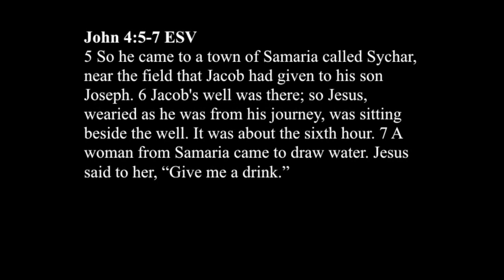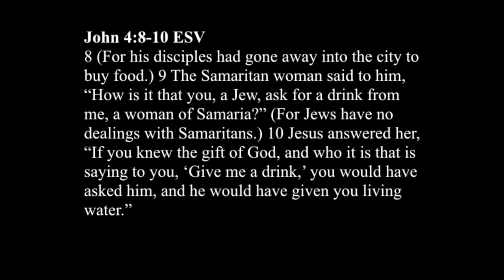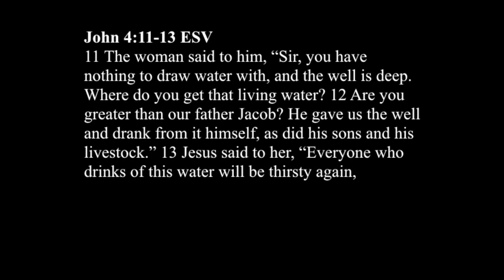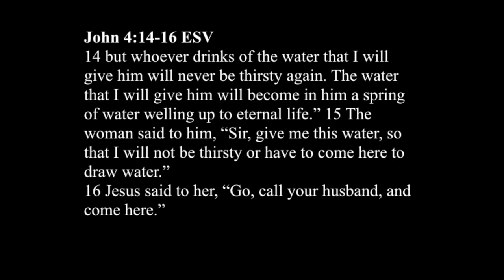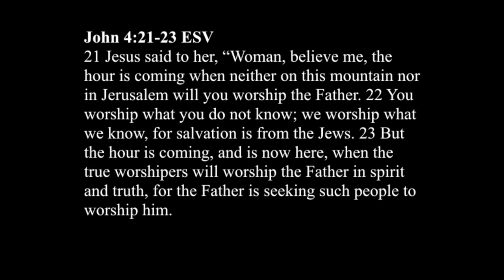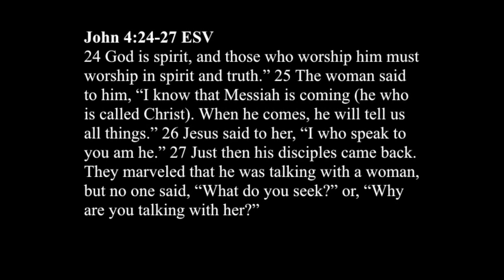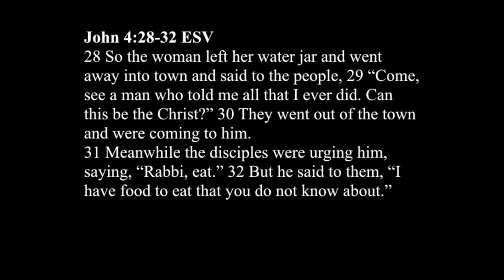Guest Speaker Dr John Harris